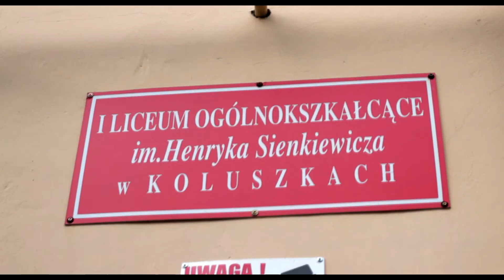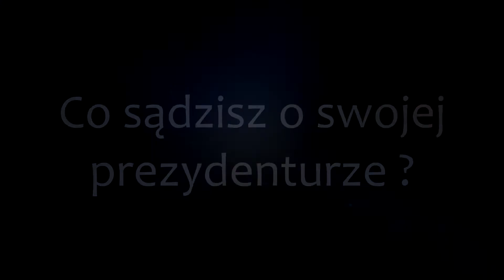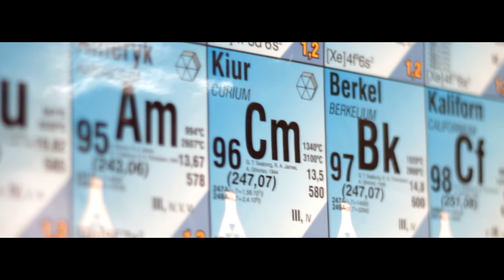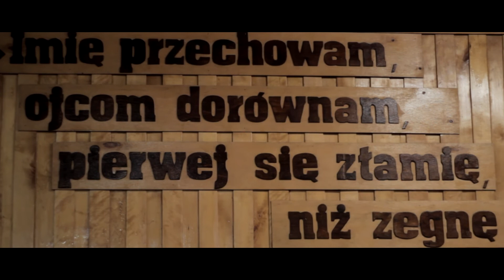Film o szkole. Rok 2013.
Film powstał na dni otwarte w I LO Koluszki. Rok 2013